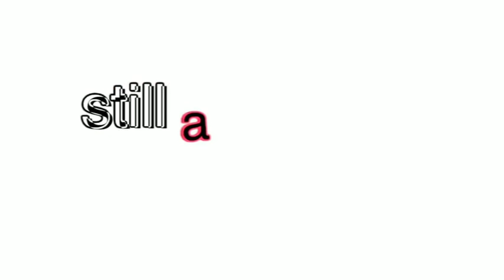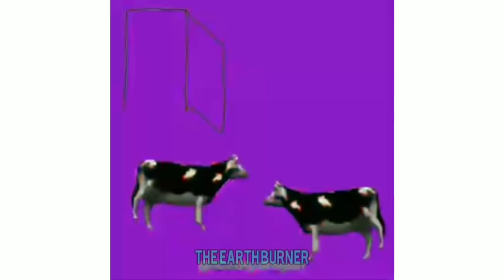Polish cow memes compilation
Discord Server needs members, join NOW

Into by Bill Wurtz (His video is in creative commons so I am allowed to reuse)
Outro by DJ Khaled

Unknown
Midi.um
Zero_two_beaner
LomonJezus Tentaclz

These are some epic and funny memes that will probably make you laugh,
Watch these memes whenever you are bored.
I've found these memes online and I have compiled then into one video. You will really like these Memes.